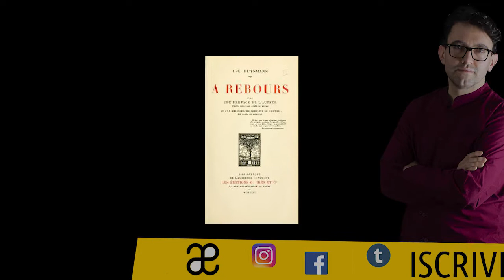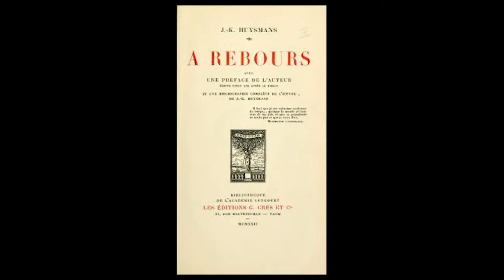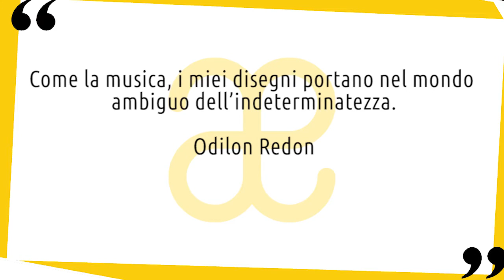Odilon Redon: vita e opere in 10 punti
Breve biografia della vita e delle opere di Odilon Redon, il principe del sogno, artista simbolista 😉 Nuovo video della serie artistiin10punti ▼▼CONTINUA SOTTO▼▼

Pittore e grafico simbolista contemporaneo dell’impressionismo, Odilon Redon sviluppò la sua arte in una direzione diversa e con uno stile molto personale. Prima di trovare realmente sé stesso, Redon soffrì la propria infanzia segnata dall’abbandono e dalla mancanza. Infatti il padre, impegnato in affari, lo affidò a un tutore, fino a quando non compì undici anni. A questo periodo cupo saranno legate le sue fantasticherie e i suoi incubi che trasferì poi nella propria opera. Quando finalmente rientrò nella sua casa di Bordeaux, si reintegrò con disagio in famiglia tra i suoi fratelli e iniziò con fatica a frequentare la scuola. I suoi studi saranno, infatti, irregolari.

LETTURE CONSIGLIATE
➡ A se stesso